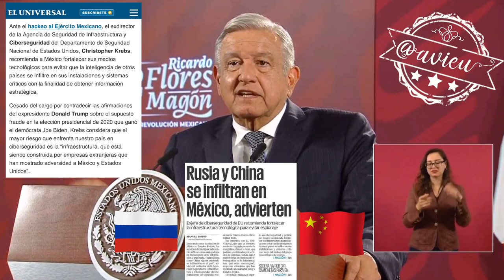Descarta una posible infiltración de Rusia y China en México, son amigos 🦆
Sobre el posible riesgo de infiltración de Rusia y China en México,: tenemos una muy buena relación con los gobiernos del mundo, con China hay cooperación económica, con la Unión Soviética “hay una relación de amistad”, y con Estados Unidos hay una relación de buena vecindad 🦆